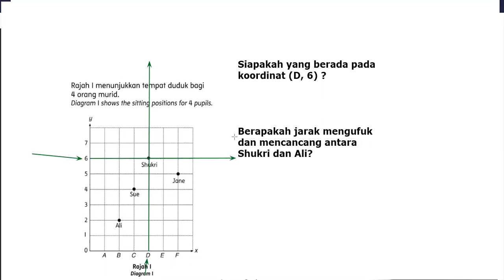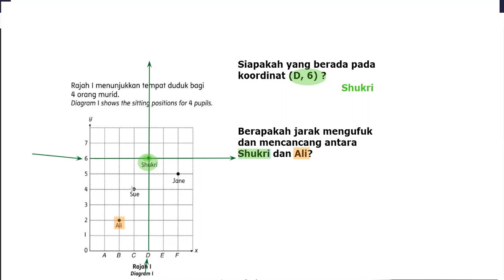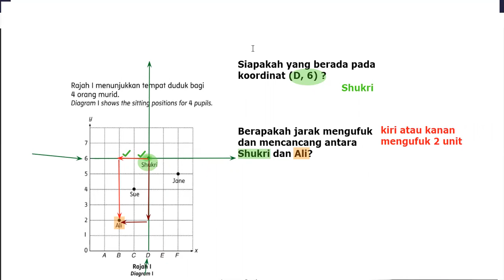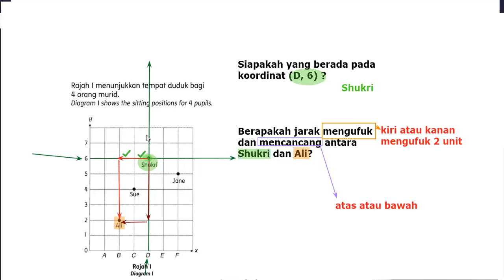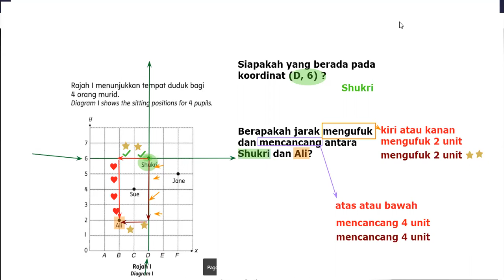Koordinat | T9 Q4 | UPSR K2